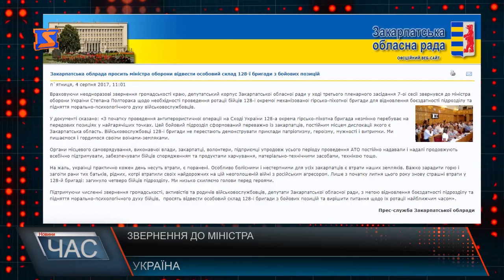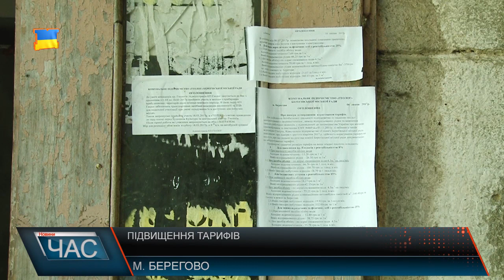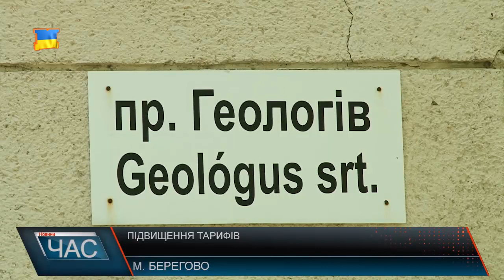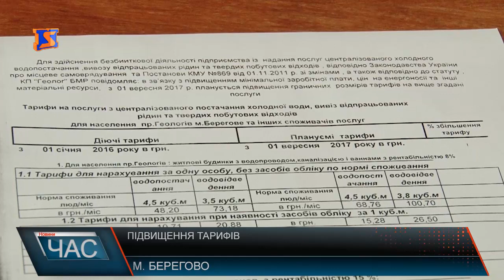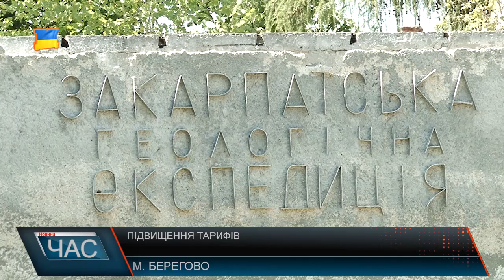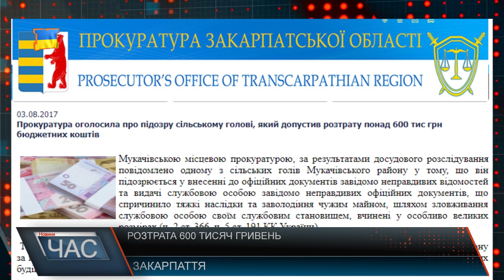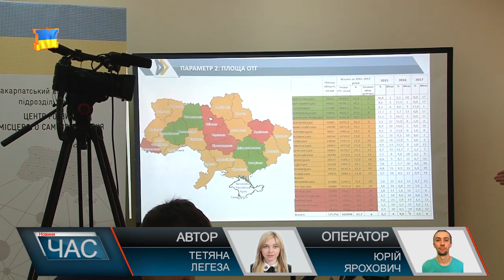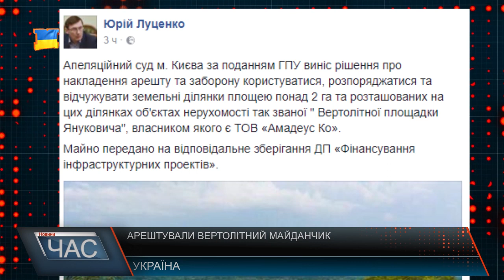Програма “ЧАС”. Hовини Закарпаття за 4 серпня 2017 року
Новини Закарпаття за 4серпня 2017 року. Програма “ЧАС” – підсумковий випуск новин Закарпаття за день на телеканалі “М-Студіо”.

Тарифи за послуги. Чи зростуть ціни.
Перенесення театру. Процес триває.
Децентралізаційні процеси. Утворення громад.
Обмеження руху. Руйнація доріг.
Облаштування стадіону. Роботи тривають.
Запуск вузькоколійки.Повернули родзинку.
Дозвілля для молоді. Відкрили майданчик.
Відпочинок на воді. Вберегти життя